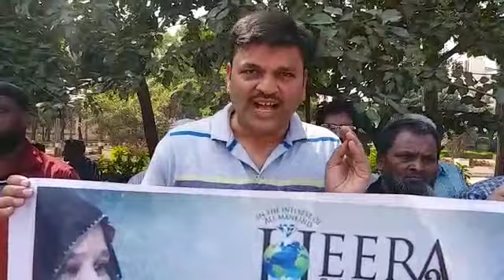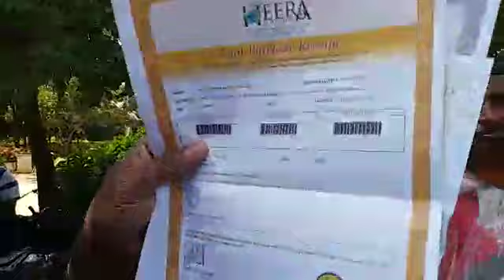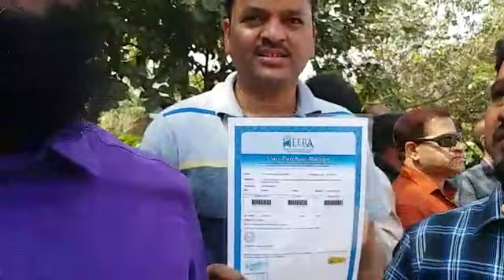JUSTICE FOR DR NOWHIRA SHEKH